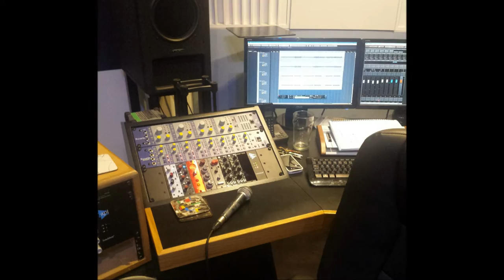Recording My Album At London Road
Here Is A Short Video Of Some Pictures Of My Time Recording My Album At London Road Studios In Baldock.

Big Shout Out To Max And Richard Who Work There!